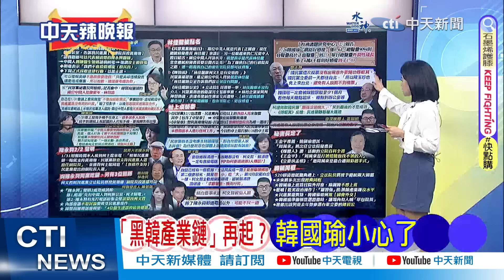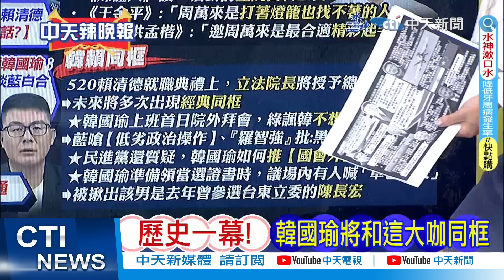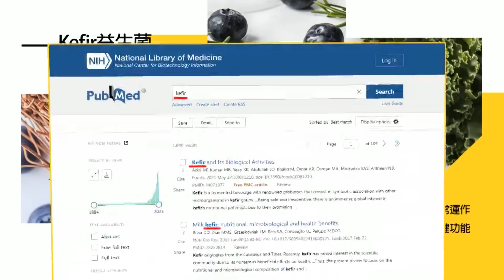【每日必看】歷史一幕! 韓國瑜將和這大咖同框｜黃揚明驚爆:傳民進黨以「8位數利益」誘藍委跑票 20240203｜辣晚報